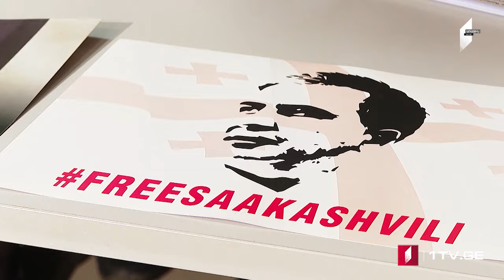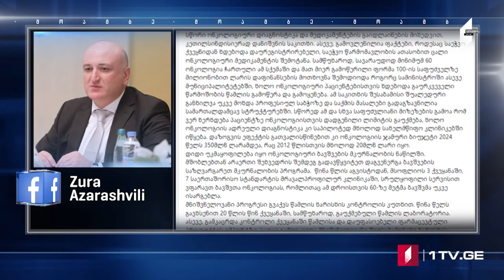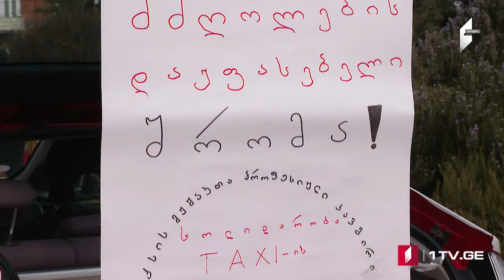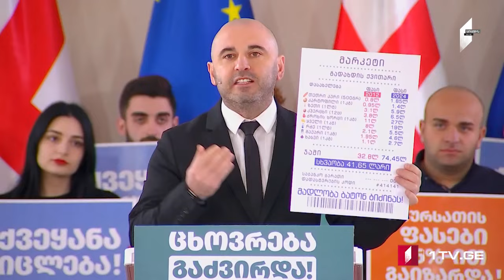ՄՈԱՄԲԵ – լրատվական թողարկում հայերենով [18:00/04.03.2024]